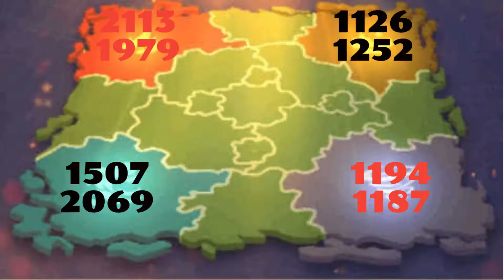Rise Of Kingdoms - F2P | Heroic Anthem KVK9 | DAY 30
TIMESTAMPS:

0:00 INTRO
0:12 MAP
0:18 BASTION QUESTS
1:00 FIELD FIGHTS
6:17 TERRITORY MAP
6:25 FIELD FIGHTS
8:28 DEFENDING LEVEL 7 PASS
10:00 FIELD FIGHTS
18:25 LEADERBOARD AND STATS
19:25 END